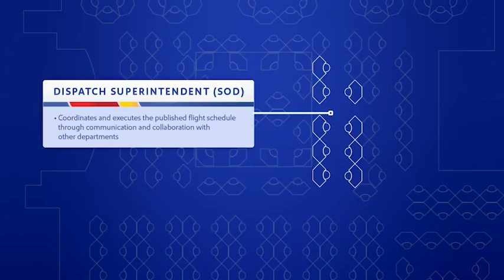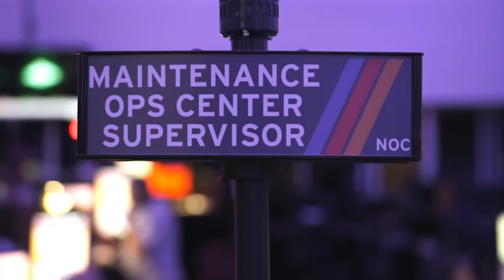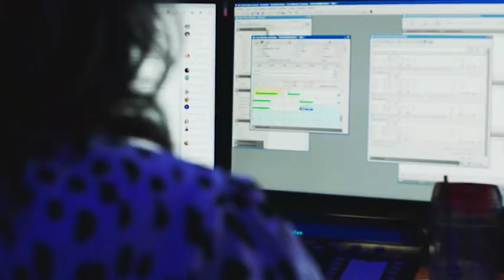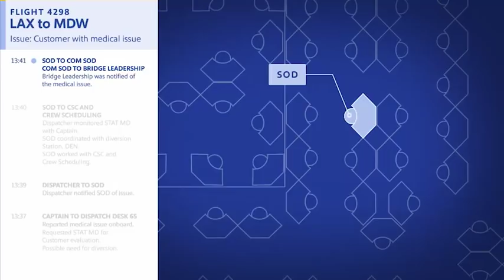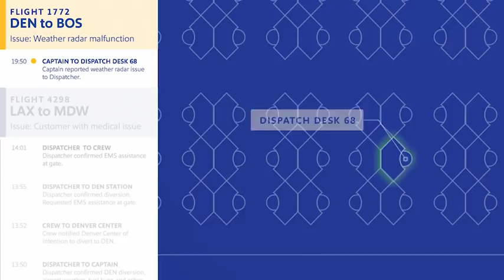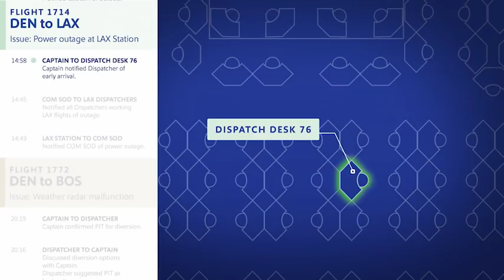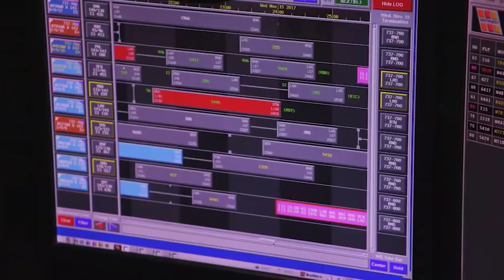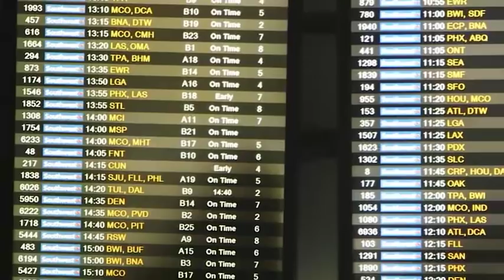A 30,000 Foot View: Network Operations Control